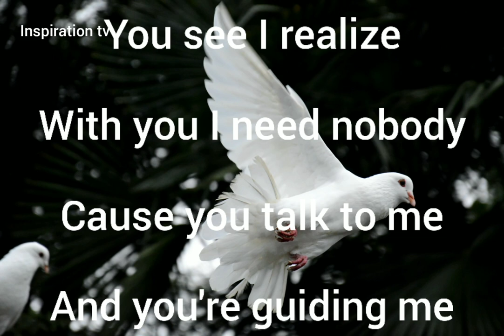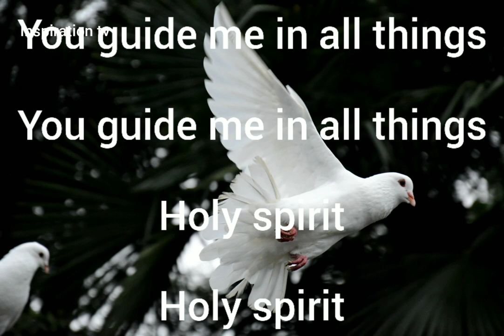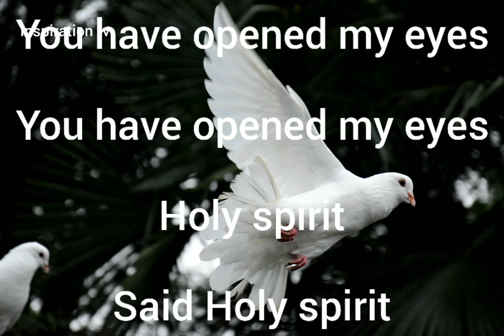Holy Spirit Lyrics Video By: Martin PK